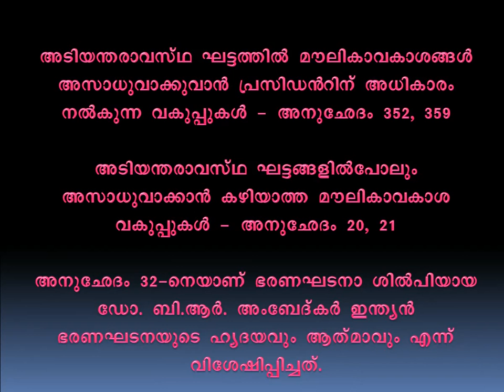ഇന്ത്യൻ ഭരണഘടന മൗലികാവകാശങ്ങൾ പാർട്ട് 4 Indian Constitution Fundamental Rights Kerala PSC Part 4